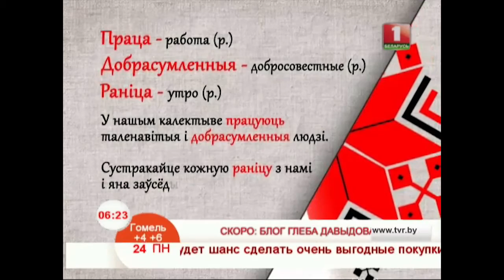Мы будзем разам вучыцца размауляць на роднай мове.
«Некаторыя людзi лічаць, што самае складанае ў жыццi -  гэта працаваць па раніцах. А для нас  гэта сапраўднае свята!».
Вучымся ўжываць словы: праца, добрасумленныя  i раніца.